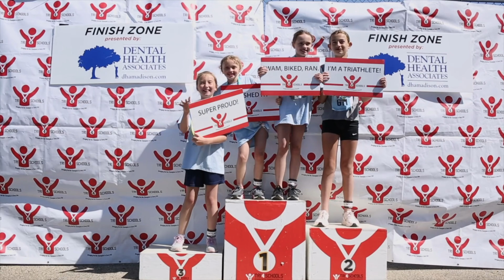Berbee Derby T4S Announcement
Big news from the leadership at Berbee Derby!